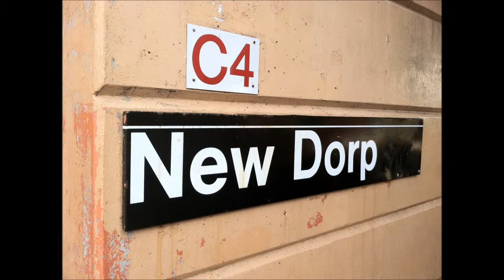Staten Island Railway: Tottenville Express Passes New Dorp